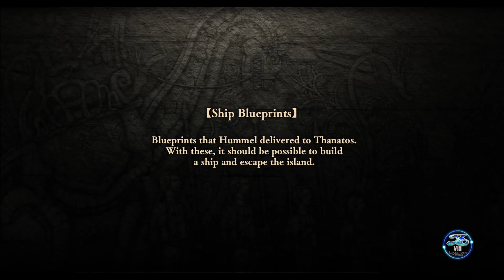Laxia's Secret Best Friend | Ys VIII: Lacrimosa of Dana [Blind] [Inferno] | Part 47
Hello everyone and welcome back to Let's Play Ys VIII: Lacrimosa of Dana! This time we start to explore the valley of kings and fight a little joke boss before then moving on to do some side stuff like adding a new member to the village for the first time in awhile.